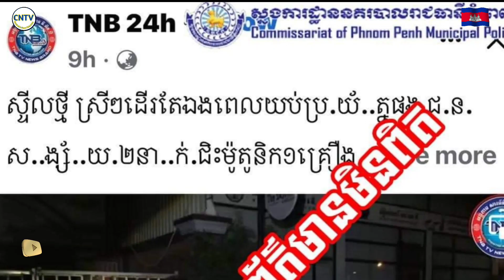សេចក្តីបកស្រាយបំភ្លឺរបស់ក្រុមការងារព័ត៌មាន និងប្រតិកម្មរហ័សនៃស្នងការដ្ឋាននគរបាលរាជធានីភ្នំពេញ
សេចក្តីបកស្រាយបំភ្លឺរបស់ក្រុមការងារព័ត៌មាន និងប្រតិកម្មរហ័សនៃស្នងការដ្ឋាននគរបាលរាជធានីភ្នំពេញ ទាក់ទងទៅនឹងសារព័ត៌មានមួយចំនួន បានថតឡាយព័ត៌មានថាជាករណីឆក់ តាមពិតជាក់ស្តែងជាករណីទំនាស់រវាងសង្សារមួយគូរឈ្លោះប្រកែកគ្នា នៅចំណុចផ្លូវ២០៨កែង៦៣ ខណ្ឌដូនពេញ